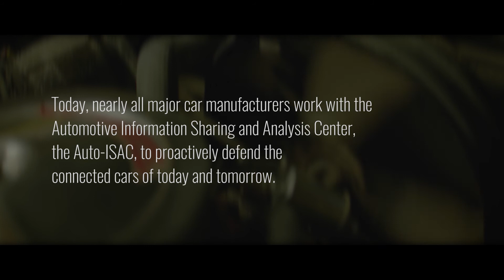Out-Innovating Hackers with Auto-ISAC | Spark of Innovation #1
Booz Allen helped stand up and continues to support the Automotive Information Sharing and Analysis Center (Auto-ISAC). Today, more than 99 percent of light-duty vehicles in North America work with the Auto-ISAC to proactively defend the connected cars of today and tomorrow.